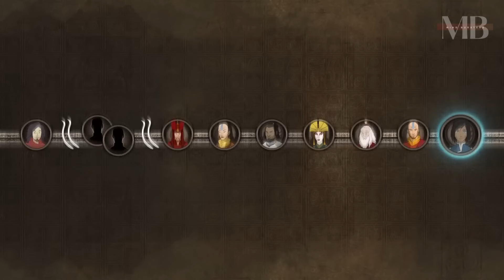Ranking the Most Powerful Avatars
Join us as we rank the most powerful Avatars from the Avatar: The Last Airbender and The Legend of Korra series. We talk about their skills, accomplishments, and unique powers. Watch to find out who comes out on top!

►►► Did you enjoy this video? Be sure to check out these other great contents from Mindbursterz.

00:00 - Intro
00:48 - Avatar Szeto
01:17 - Avatar Wan
03:39 - Avatar Kuruk
04:31 - Avatar Roku
06:46 - Avatar Yangchen
08:29 - Avatar Kyoshi
10:23 - Avatar Aang
13:45 - Avatar Korra